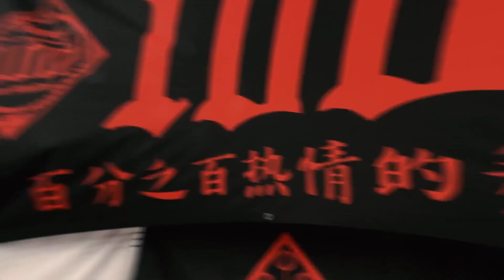【100】MENS BEST 8④|Yamato VS Dr.Brize aka Twin Revark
HOSTED BY LOOPZ FAM
NAGOYA REAL KRUMP TOURNAMENT

100(ONE HUNDRED)
-1 VS 1 KRUMP TOURNAMENT-

📅2021.7.4 SUN
📍若宮広場(若宮大通公園)
〒460-0011 愛知県名古屋市中区大須3-3-10
👪MENS・LADYS・KIDS CATEGORY

👤GUEST JUDGE
⚫︎General Twiggz
⚫︎Muscle
⚫︎Wowz
⚫︎Ares

💿GUEST DJ
⚫︎KAMINARI studio
⚫︎Gallop KOBeatz

🎤GUEST MC
⚫︎MC ROKUDENASHI

Suported by
ALLDAYS

REPRESENT
KOBent.